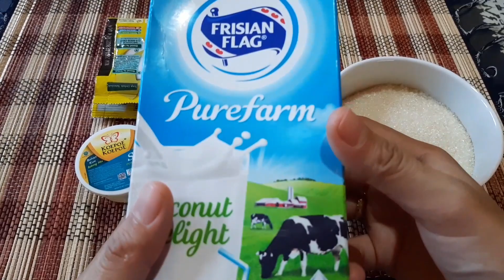RUJAK ICE CREAM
RESEP ice cream

susu bubuk 2 bungkus
susu uht 500 ml
sp 1/2 sdt
maizena 2 sdm

bahan lutisan
nanas
mangga muda
jambu air

cabe rawit
cabe kriting

untuk cara buat silahkan tonton  video nya ya

camera video pake hp samsung a30s
edit video kinemaster
musik dari youtube
tripod pake merk xiomi